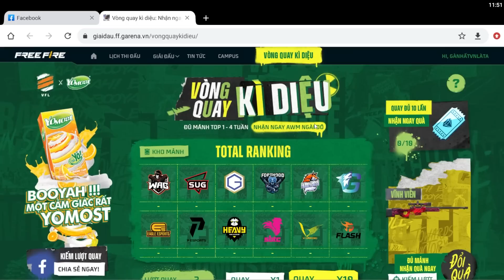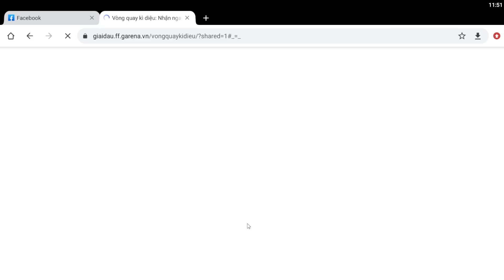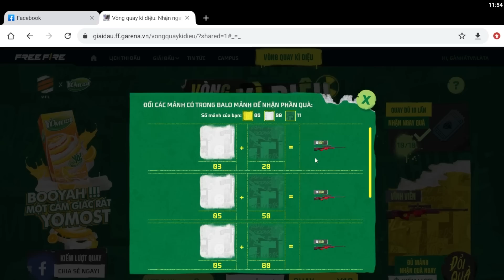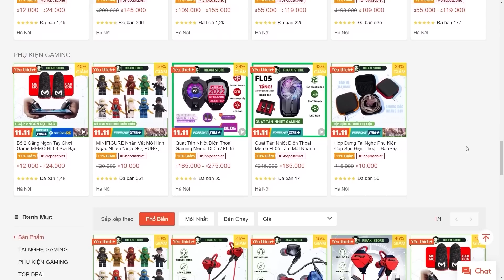Garena Chơi Lớn Tặng FREE AWM Huyền Thoại Nhận 100% - Giải Đấu Chính Thức Xài Skin Súng | Free Fire